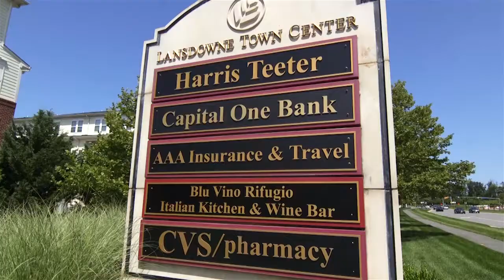RE Max Premiere Agent Byron Hudtloff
This video was produced to feature Re/Max Premier Realtor Byron Hudtloff and the many amenities and benefits of the beautiful Leisure World community of Lansdowne Woods.